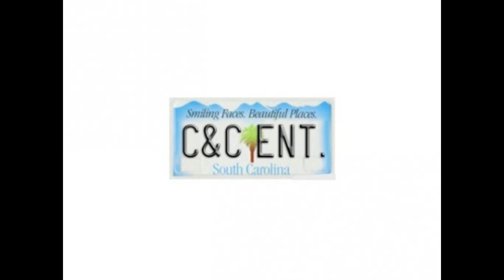Jupiter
CNC
NY ft Crash